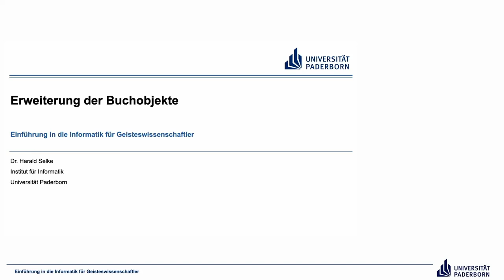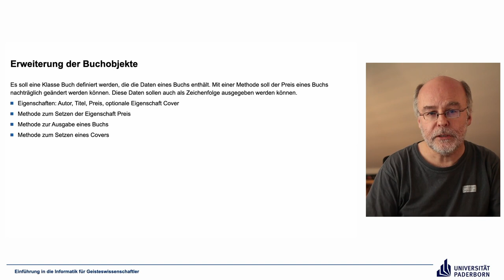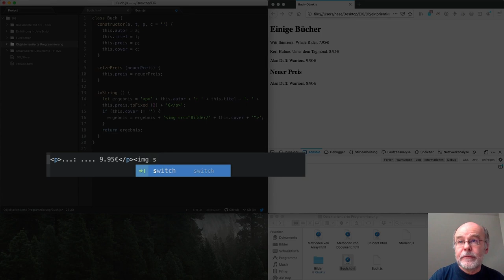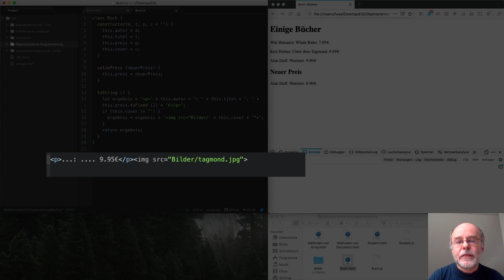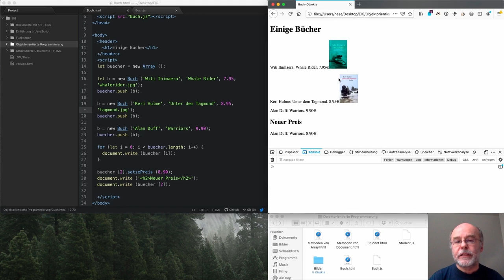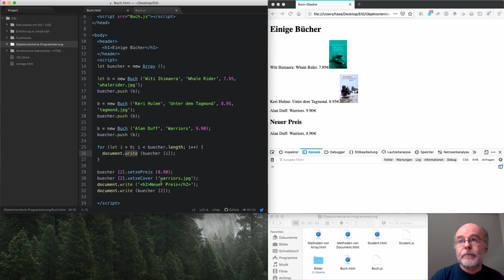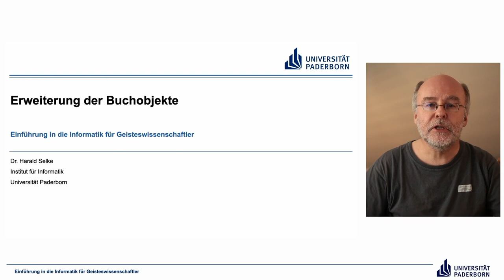EIG: Erweiterung der Buchobjekte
Abschnitte
00:00 Einleitung
00:41 Erweiterung der Buchobjekte
02:57 Demo
11:43 Abschluss